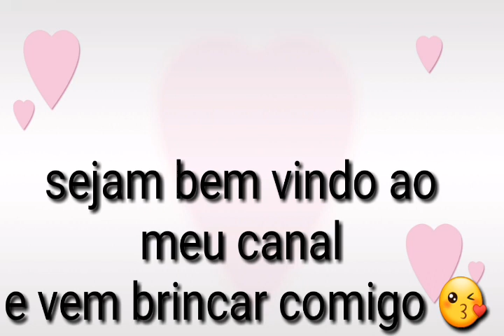Desafio do troca/ desafio bala fine.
Olá galerinha linda da internet, estamos com mais um vídeo, super, hiper, divertido feito todo especial  pra vc brincar com a Gente e da aquela  gargalhada. 😂😂😂😂

Ativa o sonho da notificação🕭🕭🕭

Bjos do ❤ de todos vcs.